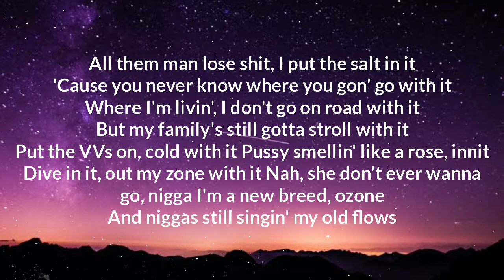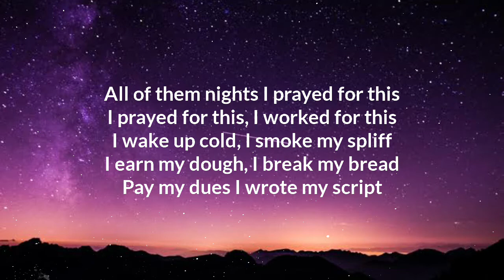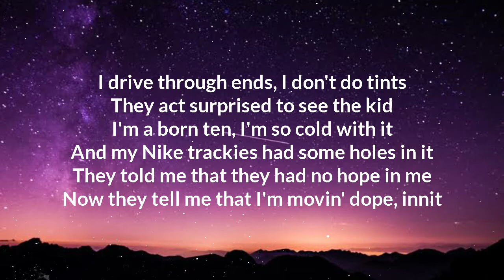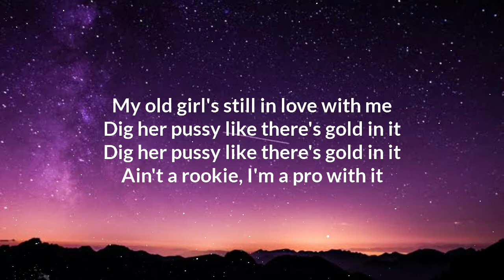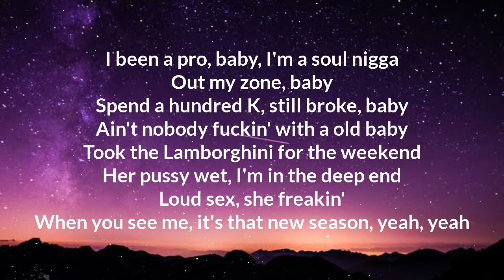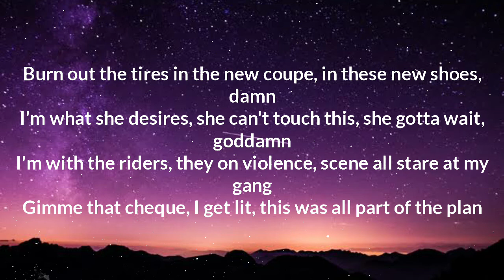Nafa Smallz x M Huncho - Part Of The Plan (Lyrics)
Lyrics

Burn out the tires in the new coupe, in these new shoes, damn
I'm what she desires, she can't touch this, she gotta wait, goddamn
I'm with the riders, they on violence, scene all stare at my gang
Gimme that cheque, I get lit, this was all part of the plan

All them man lose shit, I put the salt in it
'Cause you never know where you gon' go with it
Where I'm livin', I don't go on road with it
But my family's still gotta stroll with it
Put the VVs on, cold with it
Pussy smellin' like a rose, innit
Dive in it, out my zone with it
Nah, she don't ever wanna go, nigga
I'm a new breed, ozone
And niggas still singin' my old flows
It's Gucci, Coco
The girl wanna be in my photos
And these groupies loco
But I ain't never takin' you home, no
This movie in slo-mo
My life's too lit cah I'm so zoned
It's way too lit, we stay too lit
The zone too lit, we take your bitch
She rate this drip and take this dick
Graveyard shift, can't wait for this
Save my shit, that's what made me rich
This month made about eighty quid
41 and I face my spliff
All of them nights I prayed for this

I prayed for this, I worked for this
I wake up cold, I smoke my spliff
I earn my dough, I break my bread
Pay my dues
I wrote my script
I drive through ends, I don't do tints
They act surprised to see the kid
I'm a born ten, I'm so cold with it
And my Nike trackies had some holes in it
They told me that they had no hope in me
Now they tell me that I'm movin' dope, innit
My old girl's still in love with me
Dig her pussy like there's gold in it
Ain't a rookie, I'm a pro with it

I been a pro, baby, I'm a soul nigga
Out my zone, baby
Spend a hundred K, still broke, baby
Ain't nobody fuckin' with a old baby
Took the Lamborghini for the weekend
Her pussy wet, I'm in the deep end
Loud sex, she freakin'
When you see me, it's that new season, yeah, yeah
She want Givenchy bags and new shoes
Now I ain't stressin' like I used to
Follow my instinct like it's Blue's Clues
Found my connection, ain't no bluetooth
I woulda hit it but she too rude
Get out my mixtape, put out new new
They wanna burn me but I'm too shrewd
Burn down the building, need a new booth